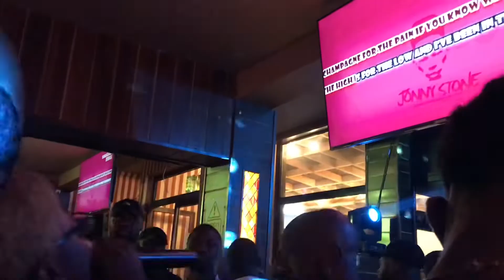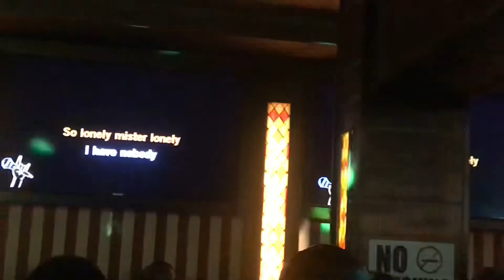Fun Night In Accra vlog @Honey Suckle, First Karaoke Experience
Guys as part of my first time series I went out for my first karaoke experience , I hope you had so much fun watching this 🎉🎉 and this brings us to the end of the FIRST TIME SERIES ❤️

Let’s interact on instagram: thatcutegirlfromafrica